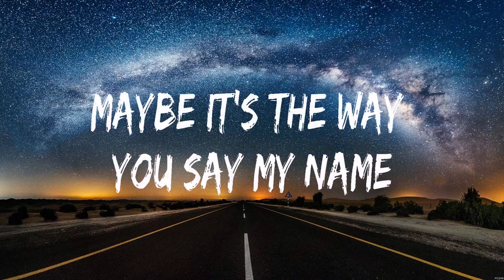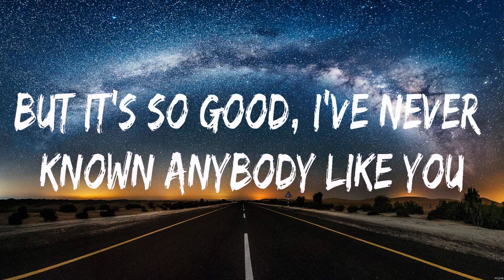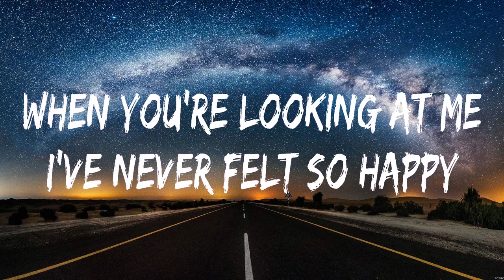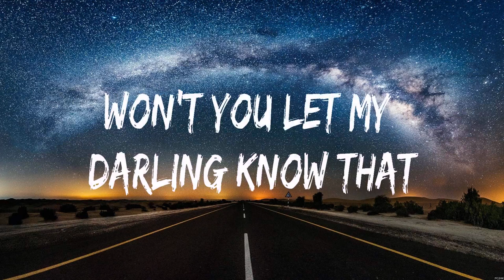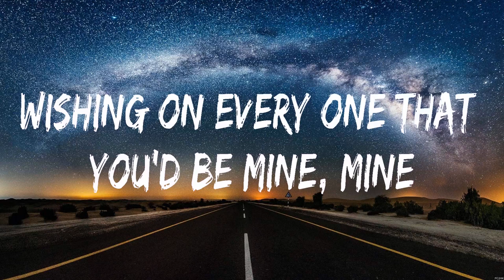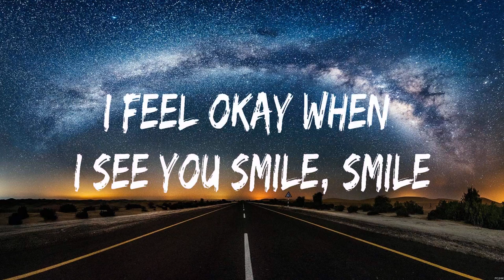Ruth B. - Dandelions (Lyrics)